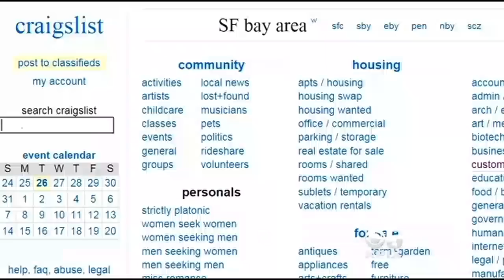High Paid Tech Workers Fed Up With Sky High Housing Prices Fleeing Bay Area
Some tech workers are fed up with the price of housing in the Bay Area, and moving out. Maria Medina reports. (5/26/15)